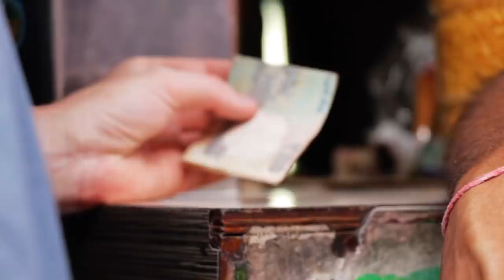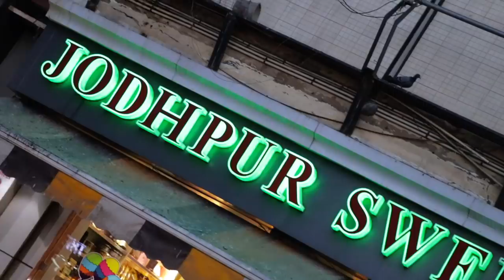The BEST food in India | Jodhpur | India Travel Guide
We spent today exploring the incredible city of Jodhpur! In the heart of Rajasthan this city is famous for its incredible foods. In this video we explore local Rajasthan cuisines and meet some incredible locals.

If you want to check out some of these incredible, local jodhpur foods the details are below

Locations:

Chaudhary Namkeen: 119-120, 2nd B Road, Sardarpura, Jodhpur, Rajasthan 342003

Jodhpur Sweets: 9th C Rd, Sardarpura, Jodhpur, Rajasthan 342003, India

Gypsy Restaurant: 689, 9th 'C' Road, Sardarpura, Jodhpur - 342 003, Rajasthan, INDIA

India is an incredible country! We show you some of the best places to visit in the northern states of Uttar Pradesh, Uttarakhand, Himachal Pradesh and Rajasthan. These India Travel Guides specifically cover Varanasi, Panna National Park, Agra, Delhi, Rishikesh, Manali Jaiphur, Pushkar, Jodphur and Jaisalmer. We travel by many trains in india and even explain how they work.

WHO ARE WE (and why you should care) 🤷:
We are Sally and Ed, we create Travel Series and Travel Guides all around the world, helping others, inspiring and encouraging people to get out and explore, to travel beyond their comfort zone.  Our Travel Guides are informative, honest and straightforward. We share each location and experience as it happens. Nothing is sugar-coated. Our Travel is raw, eye-opening and sometimes things go wrong. We are always learning and expanding our world view - that's what we love about travel.

HELP US IMPROVE 💪:
We're always looking to improve. Any feedback for growth you can offer us is much appreciated

JOIN our TranslationTeam 🌐
We are always trying to build an inclusive and global audience. Any support you can offer in translating our content is helping create a more inclusive Youtube.

Hit the ⚙icon → From the drop-down menu, select Subtitles/CC  → Add subtitles / CC.  You can also hit the ... → From the dropdown, select Add translations.

OUR GEAR 2019 📷:
- Canon 80D
- Rode VideoMic Pro
- Canon G7X Mark II
- DJI Ronin-S
- DJI Mavic Pro
- LaCie USB-C External HDD (1TB)